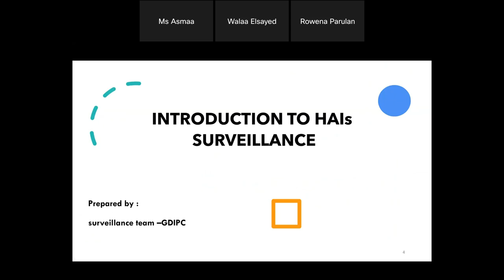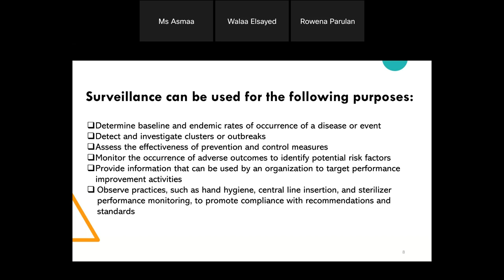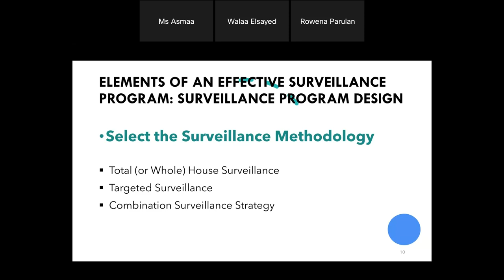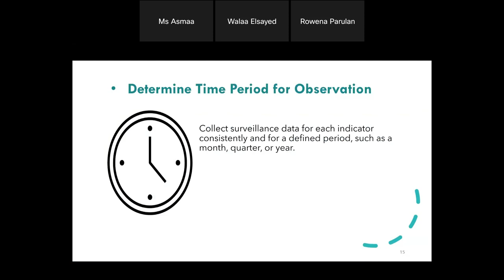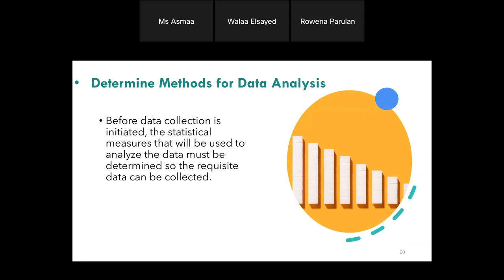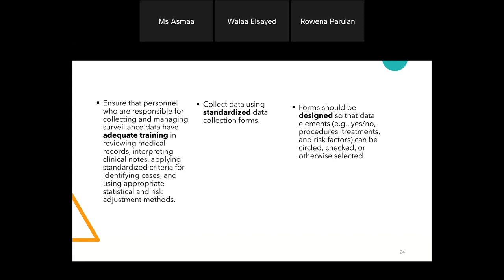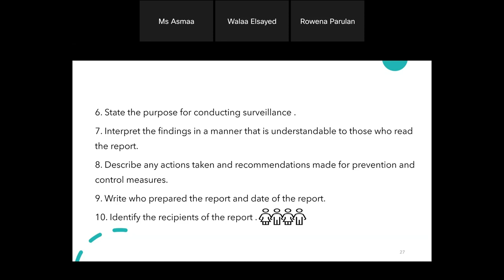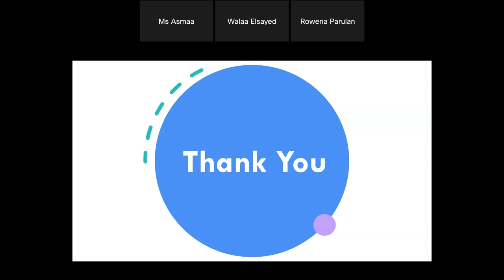Introduction to HAIs Surveillance Ms Hind ALAnizi